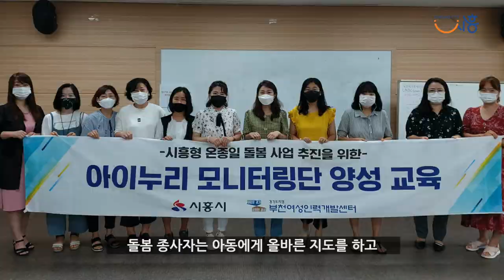[정책브리핑] 차일드 퍼스트(Child-First), 초등돌봄 통합 및 특성화 추진| 아동보육과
시흥시(시장 임병택)가 ‘차일드 퍼스트 시흥’을 주제로 초등돌봄사업 통합과 특성화를 추진한다.

‘차일드 퍼스트 시흥’이란 시민 누구나 언제든지 원하는 돌봄서비스를 받을 수 있도록 하고, 모든 정책에 아동의 행복을 최우선으로 반영하고자 하는 시흥시 아동 정책 의지로, 맞벌이 부모가 안심하고 직장생활에 전념하고, 아이들이 올바른 인성과 정서를 함양할 수 있는 돌봄 환경 조성이 목표다.

특히 최근 코로나19 위기에 따른 초등학교 휴교 및 온라인 재택 수업으로 돌봄에 대한 관심과 필요성이 더욱 증가함에 따라 학부모의 양육 부담을 줄이는 안정적인 초등돌봄 사업을 추진한다는 계획이다.

현재 시흥시는 시가 추진 중인 마을돌봄사업과 교육지원청의 학교돌봄사업을 통해 시 전역 117개 기관에서 초등돌봄서비스를 제공하고 있다. 2021년 1월 기준, 시흥시 초등학생 31,890명 중 4,113명(약 13%)이 공적 초등돌봄서비스를 이용 중이다.

시는 통합적인 초등돌봄사업 추진을 위해 인프라 확충과 공적 초등 돌봄 신뢰 향상에 집중할 계획이다. 먼저 안심할 수 있는 초등돌봄 인프라 확충을 위해 현재 운영 중인 아이누리돌봄센터 6개소를 12개소로 늘리고, 돌봄나눔터 8개소를 14개소로 확충한다.

공립형 지역아동센터도 확대한다. 지난 12월 개소한 남부권 공립형지역아동센터에 이어 올해 하반기에 1개소를 추가 설치함으로써 지역아동센터의 공공성을 강화할 계획이다.

더불어, 초등돌봄교실의 효율적 운영을 위해 시흥교육지원청과의 상호 협력 강화로 학교 내 유휴공간을 활용한 초등돌봄교실을 확보하고, 안전한 초등돌봄 환경을 조성할 수 있도록 지속적으로 소통한다는 방침이다.

공적 초등돌봄의 신뢰 향상을 위해서는 ‘시흥형 초등돌봄 종사자 양성 교육 프로그램’을 통해 정기적인 돌봄 인력 보수 교육을 추진한다. 돌봄 종사자는 아동에게 올바른 지도를 하고, 아이들은 수준 높은 돌봄서비스를 받을 수 있을 것으로 기대된다.

또한, 아이들과 학부모 요구사항, 지역별 특성을 반영한 차별화된 초등돌봄 모델을 개발해 이용자 맞춤형 돌봄서비스를 제공함과 동시에 다양한 의견을 수용하는 창구로 활용하며 공적 돌봄을 강화할 계획이다.

유재홍 아동보육과장은 “학부모가 양육 부담을 덜고 아이들이 건강하게 성장할 수 있도록 통합적이고 특성화된 돌봄체계를 구축함으로써 아이키우기 좋은 도시 조성에 더욱 박차를 가하겠다”고 말했다.